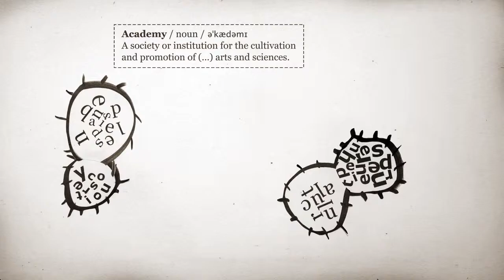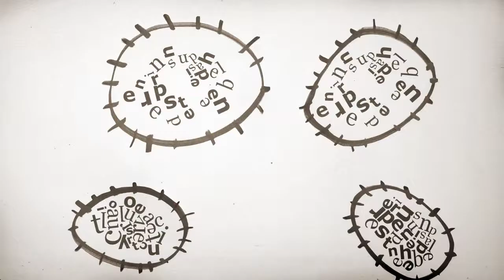Are you a Rebel Cell?